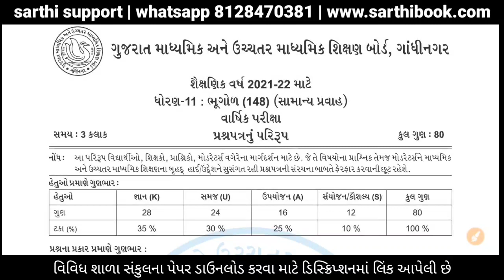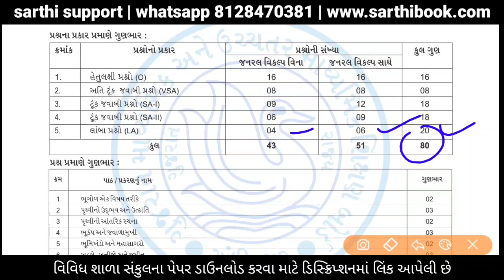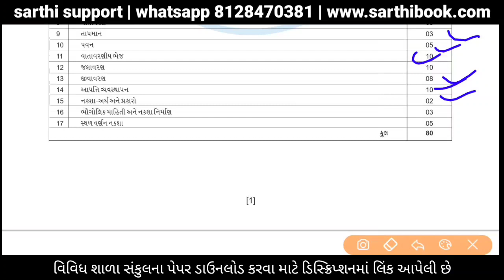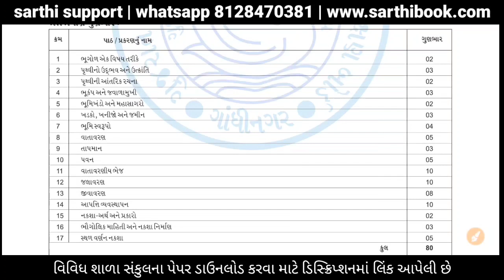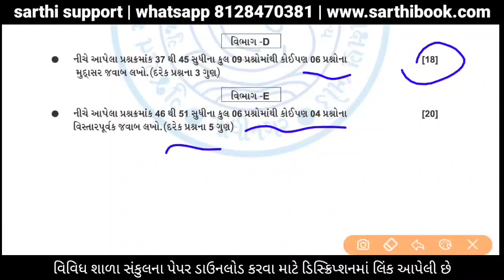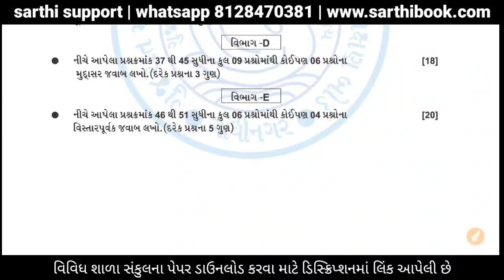std 11 bhugol annual exam blueprint & full paper solution April 2022 | dhoran 11 paper solution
ધોરણ 9 અને 11 બ્લુપ્રિન્ટ ડાઉનલોડ કરવા ક્લિક કરો.

ધોરણ 9 અને 11 વાર્ષિક પરીક્ષાના પેપર ડાઉનલોડ કરવા ક્લિક કરો.